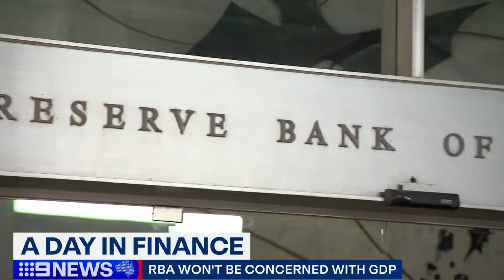The Australian economy grows. Just.: Scott Phillips on Nine’s Late News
Motley Fool Australia Chief Investment Officer Scott Phillips joined Tracy Vo for Nine’s Late News on Wednesday night to unpack the latest economic growth (GDP) figures, as well as the potential ramifications for the Reserve Bank (RBA). Plus, Tigerlily goes back into administration.